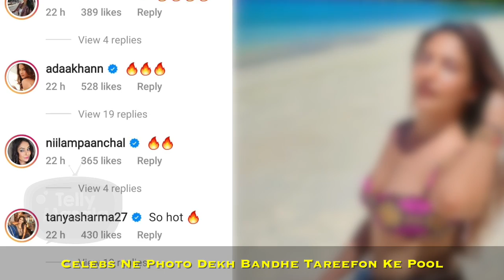This Actress Shares B0LD Photo In Bikini, Celebs Go Crazy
This actress shared a set of sizzling beachside pictures from her holiday. Actress looked jaw-dropping in the pictures as she poses in a snakeskin patterned pink and yellow bikini.